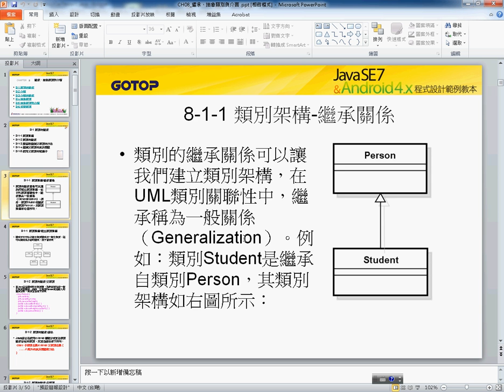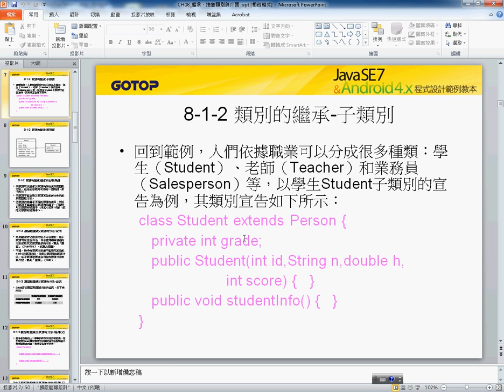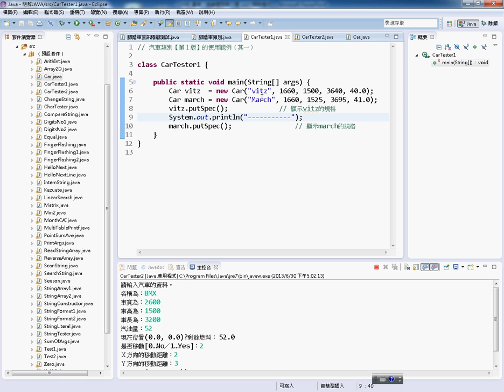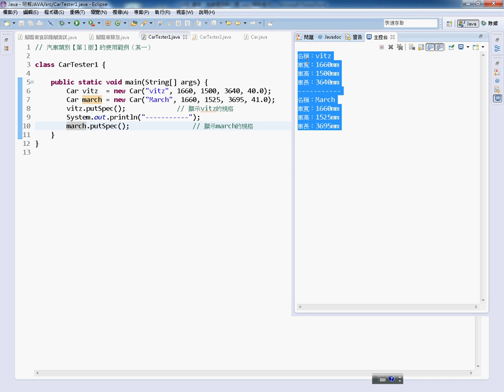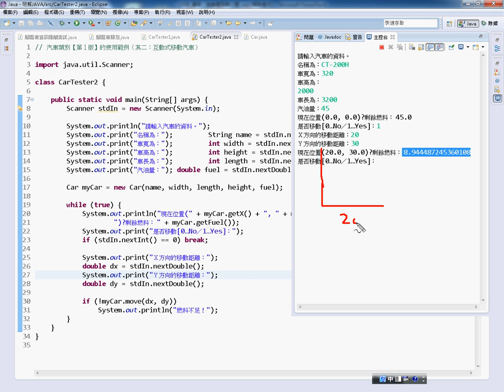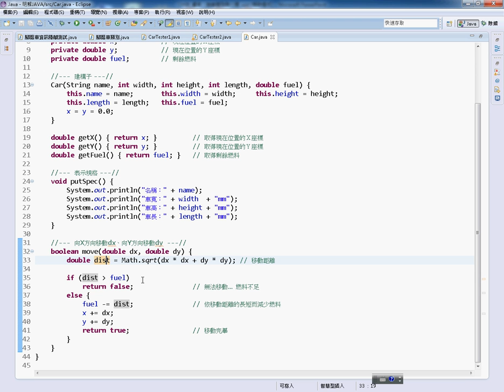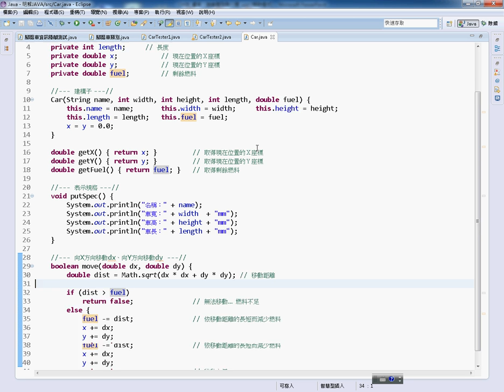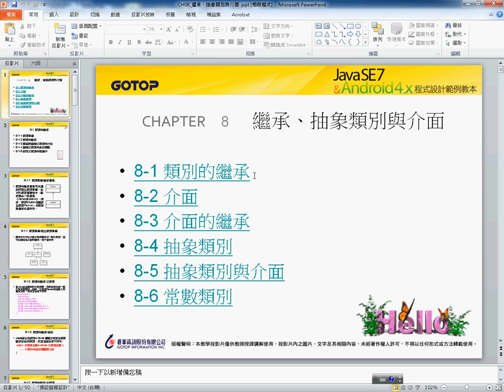13 繼承與抽象類別與介面簡介